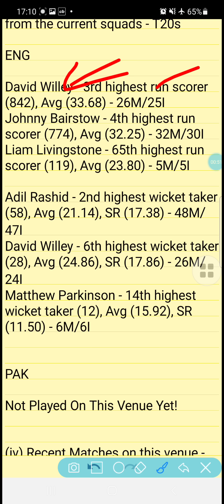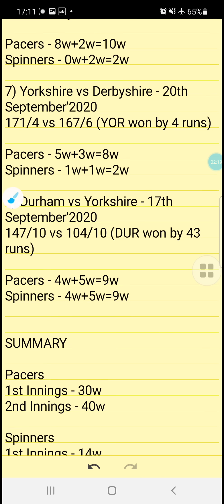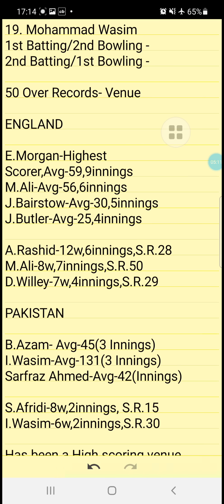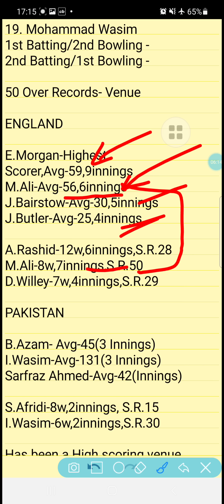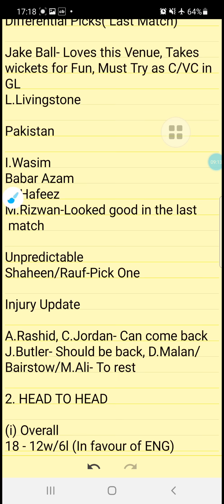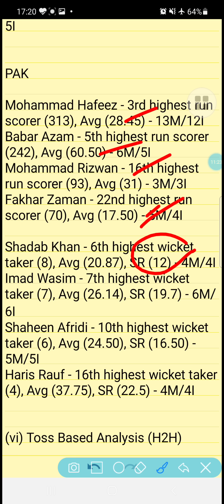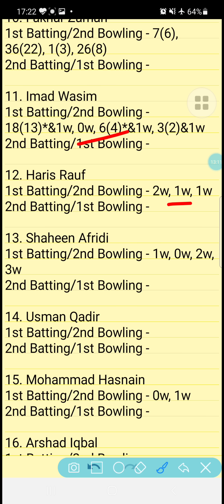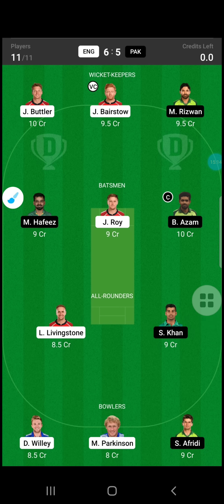ENG vs PAK | 2nd T20I,Big Injury Update😳Shocking Venue Stats😲|Pakistan vs England Dream11Team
Final Team Update👇
ENGvsPAKdream11 Team, PAKvsENG, ENGvPAK, PAKvENG, England vs Pakistan

Dream11 Team, Fantasy Akhada, ENGvPAKdream11team, PAKvsENGdream11team, ENGvsPAK, PAKvsENG, playing 11,fancode,DREAM11,BalleBaazi,Key Players,Grand League Tips,fantasyArena, mayankglt, England vs Pakistan, Pakistan vs England,England v Pakistan, Pakistan v England